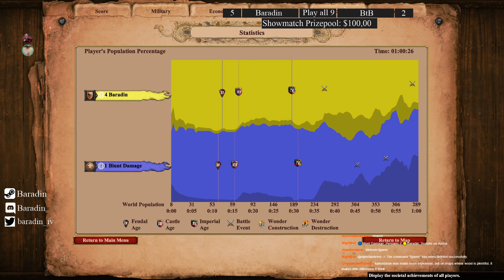∞ range vs. ∞ xbows - Teutons vs. Persians Arena - Showmatch Game 7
In this map the famous Crenellations tech of the teutons is being planned to use against a suspected turkish fast Imperial Age. As my enemy goes Persians instead of Turks though, an interesting battle develops vs. the great range of my castles vs. his infinite xbows of the Tech Kamandaran.

I am Baradin, a 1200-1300 ELO AoE II:DE Gamer and Streamer and occasionally caster on mixer.